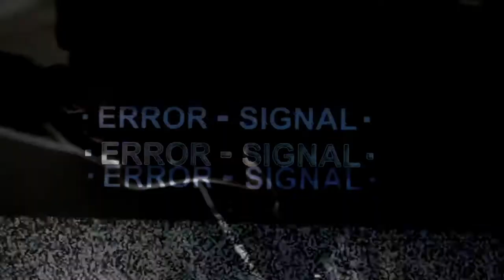ERROR-SIGNAL_ [Roy Adams/\Life]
[HD Please!]

So as you all ready know, I LOVE outer space I've only mentioned it about as many times as there are stars in the sky soooooo...

So I'm going to see this on my birthday which is crazy because it comes out way before my birthday and I'm impatient but I want that to be my present hehe, speaking of which I am SOOO sorry to many of you I've been failing on the birthday videos.
I will try to make it up to you all.